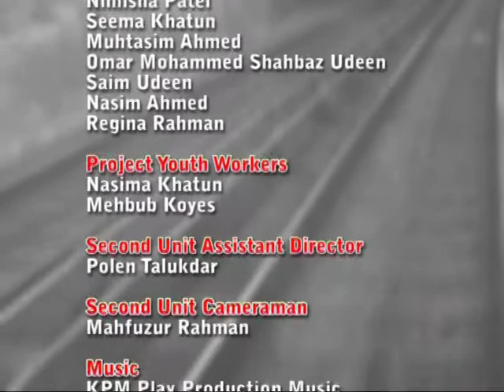In Search of Hidden Histories Project End part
An Oral History Project by Mitalee Youth Association